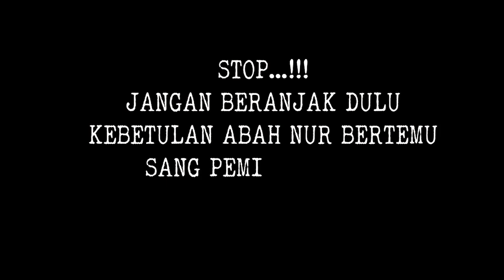VLOG28 MENGEJUTKAN !!! Ratusan Juta Rupiah dari Ladang Melon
Abah Nur berkesempatan menemui pemilik ladang melon yang luasnya lebih dari 2 hektar...siapakah dia? karena Abah Nur tidak menyangka ketika bertemu... tak terlihat seperti seorang boss namun seperti seorang pekerja biasa